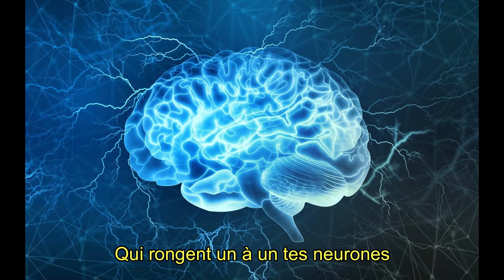Chardonnay de Jean-Pascal Lassus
Poème dit et mis en images par Thibaut Lacour / 2020